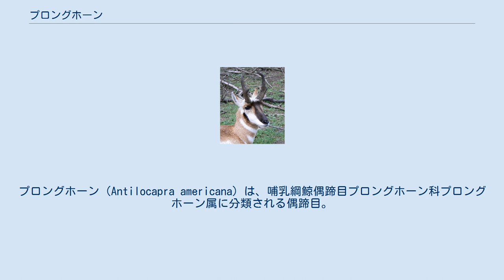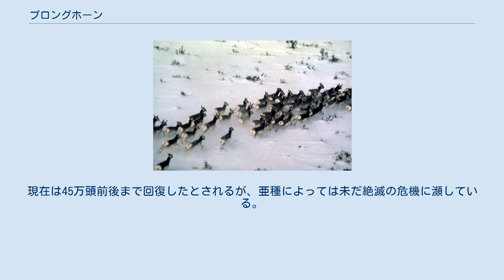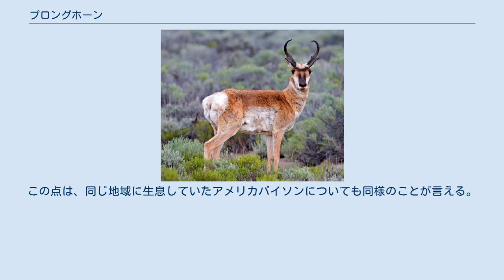プロングホーン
プロングホーン（Antilocapra americana）は、哺乳綱鯨偶蹄目プロングホーン科プロングホーン属に分類される偶蹄目。
現生群では、本種のみでプロングホーン科、プロングホーン属を形成する。
別名エダツノレイヨウ。
 アメリカ合衆国西部、カナダ南西部（アルバータ州、サスカチュワン州）、メキシコ北部（ソノラ州、バハカリフォルニア州） 体長100-150 cm。
肩高60-100 cm。
体重36-60 kg。
背面は褐色から淡褐色の毛が生える。
顎、耳、頚部から腹部、大腿部、臀部には白い毛が生える。
 オスは角を持つが、メスの角はないか、あっても小さい。
角はシカ科の構成種の様に二股に枝分かれし年に1回生え変わるが、骨質の角ではなく骨の基部の上にウシ科のような角質の鞘でできた角が生える。
英名のPronghornは「枝角」の意。
 草原や半砂漠地帯に生息する。
夏季になるとオスを中心とした10-30匹の小規模な群れを形成するが、冬季は大規模な群れを形成する。
オスは縄張りを持つ。
走るのが速く最高時速は88kmに達し、さらに時速70km以上の速度を維持しつつ長距離を走ることができるとされ、長距離走においてはチーター以上の速さを誇る動物とされている。
北アメリカには、チーターとの収斂進化を遂げたピューマに近縁なアメリカチーター属 (Miracinonyx) が生息していたことが判明しており、プロングホーンの足の速さはアメリカチーター属から逃げる為に発達したものだという説もある。
（2019年5月24日放送の『チコちゃんに叱られる!』では、世界に2番目に速い動物としてプロングホーンが取り上げられ、この捕食者から逃げ切れるように脚力が発達した説が紹介された。） 食性は草食性で草を食べる。
 繁殖形態は胎生で、1回に1-2匹の幼体を出産する。
 危険を感じた時には、お尻の白い毛を逆立てて太陽光の反射により目立たせ、仲間に伝える。
この白い毛は尾鏡と呼ばれ、ニホンジカにも見られる。
 天敵にはコヨーテがいる。
特に幼獣が犠牲になりやすい。
 18世紀までは、およそ3,500万-5,000万頭が生息していたと推測されるが、19世紀以降、人間の開発による生息地の破壊や、狩猟の対象とされたことが原因で、生息数が1万頭前後まで激減しアメリカ合衆国東部では絶滅した。
現在は45万頭前後まで回復したとされるが、亜種によっては未だ絶滅の危機に瀕している。
この点は、同じ地域に生息していたアメリカバイソンについても同様のことが言える。